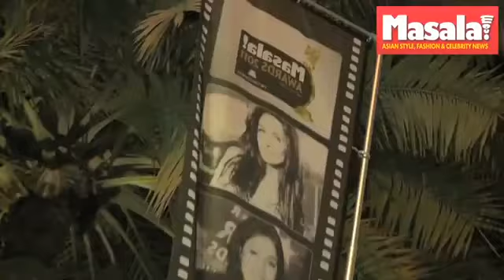Snapshots of the glamorous Masala! Awards 20111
Snippets of the "Masala awards 2011" which i hosted along with the super talented Mandira bedi with performances by Malaika arora khan and sunidhi chauhan. Great night